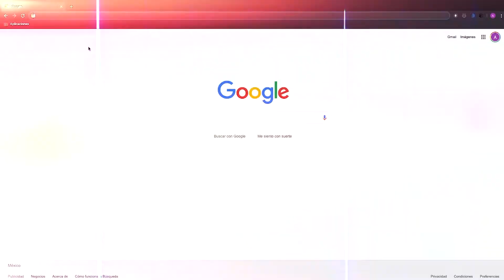#61 | El enfoque trae crecimiento. Parte 2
Es indispensable poner la atención en las cosas que ayudarán a superar las crisis, no en aquellas que generan estancamiento o retroceso.

¡Gracias por escuchar y compartir!

Tu amigo Juan.